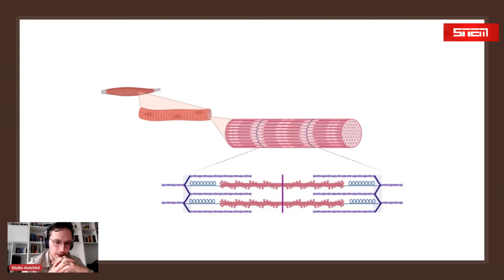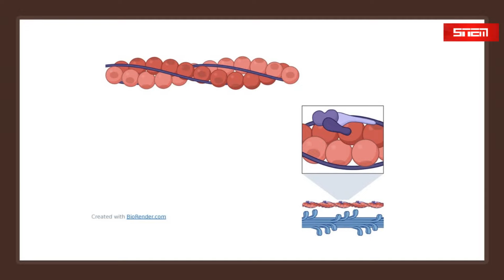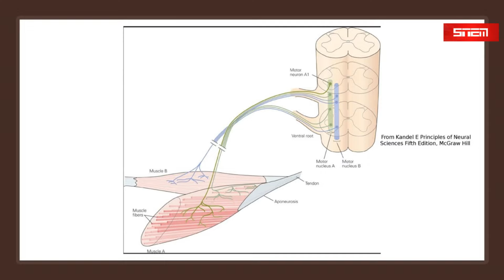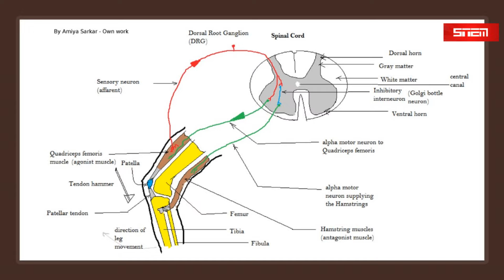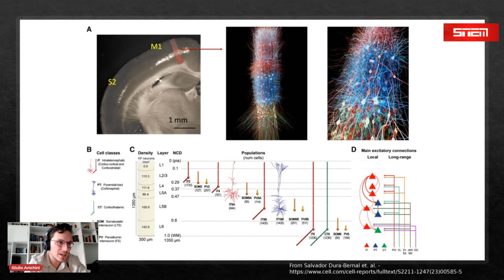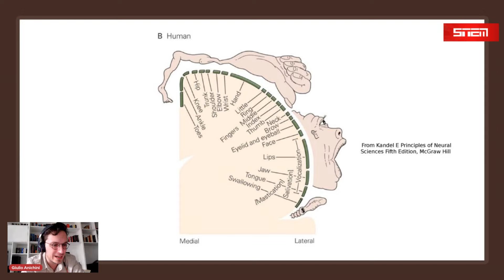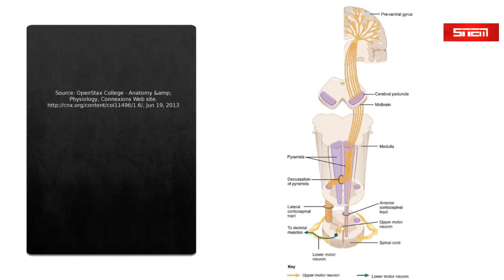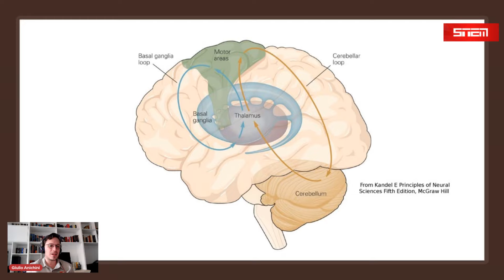Come fai a muoverti? Pt. 1: muscoli, midollo spinale e Area Motoria Primaria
In questa puntata di NeuroManiacs introduciamo il movimento: come facciamo a muovere il nostro corpo e come fa il nostro cervello a trasmettere un movimento ai nostri muscoli?

Ce ne parla Giulio Anichini